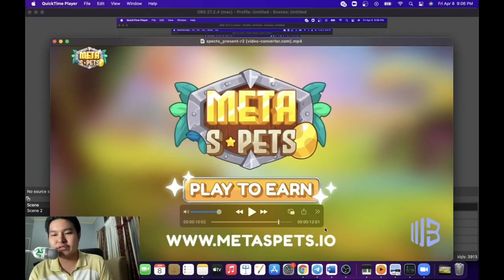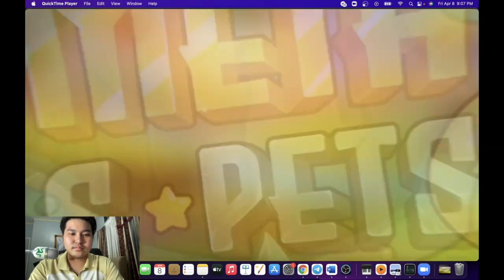AMA WITH METASPETS DANJO CAPITAL MASTER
In this video, Danjo the Capital Master will talk about Run 4 Crypto.